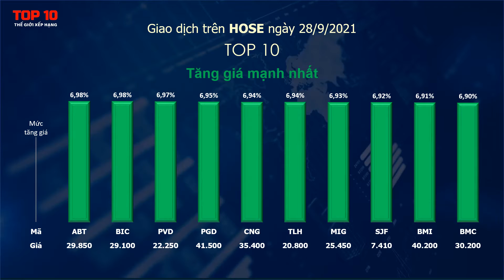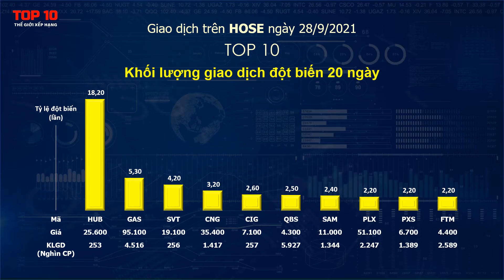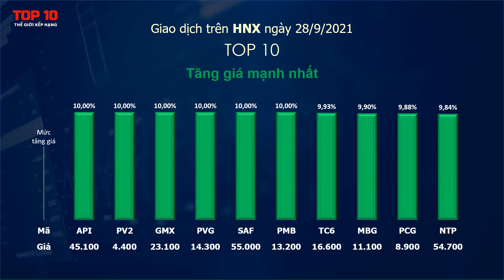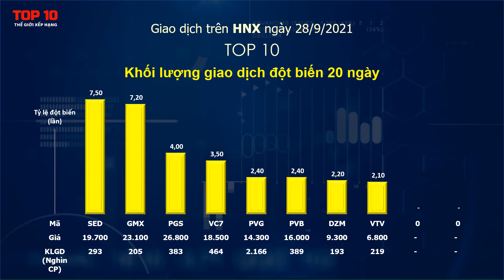Top 10 cổ phiếu nổi bật ngày 28/9/2021